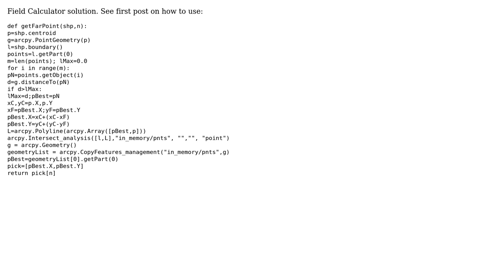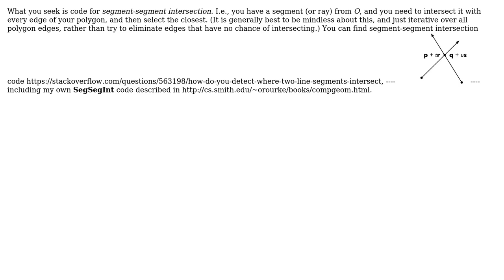GIS: Intersection point of polygon and the line created by two points ArcPy (2 Solutions!!)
GIS: Intersection point of polygon and the line created by two points ArcPy

With thanks & praise to God, and with thanks to the many people who have made this project possible! | Content (except music & images) licensed under CC BY-SA | Music | Images & others | With thanks to user wittich user Patricia user Joseph O'Rourke user FelixIP and the Stack Exchange Network Trademarks are property of their respective owners. You are responsible for your own actions.